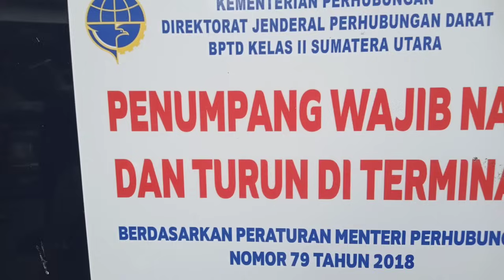8 Februari 2024 bus ALS 270 di jogjakarta,